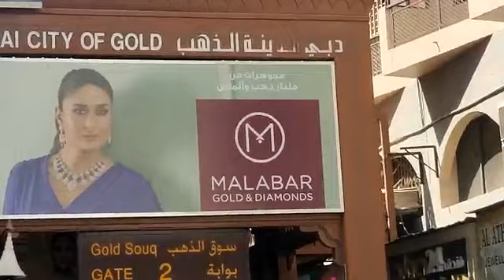DUBAI GOLD SAUK WALKING TOUR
CITY OF GOLD DUBAI
DUBAI GOLD SOUK WALKING TOUR
amazing fly emirates a380 landing in dubai